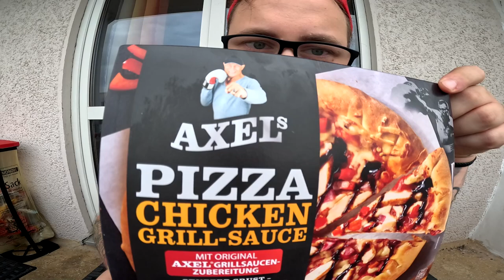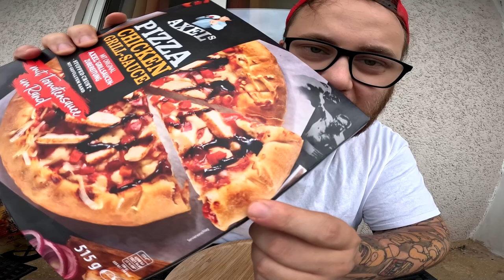AXEL SCHULZ PIZZA Chicken Grill Sauce / Stuffed Crust Tomato | Ramses Kitchen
GUMMA !!!